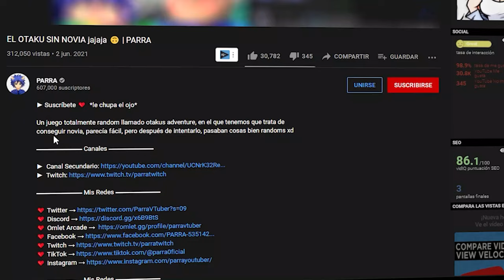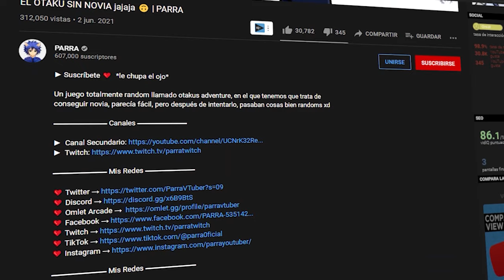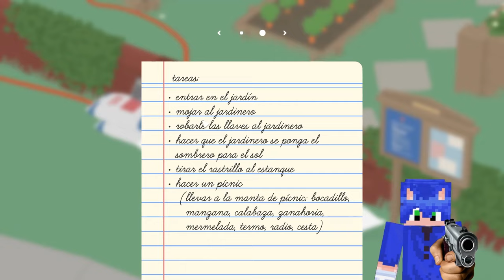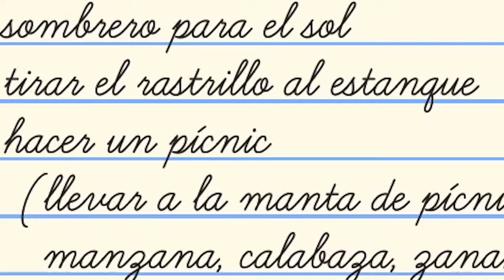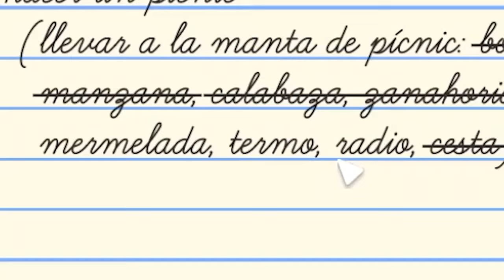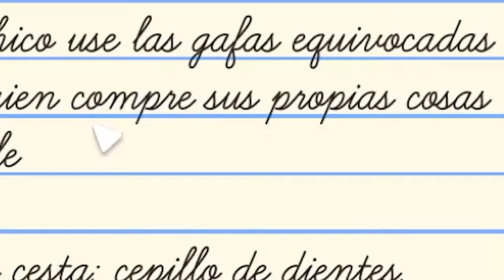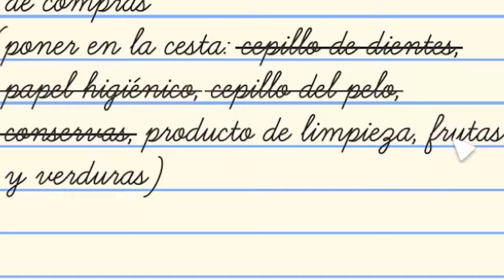DOS PATOS Bien MENSOS xdd | PARRA Y CAPITAN GATO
Hola amigos, hoy les traje la primera parte de este juego, ya que se miraba nais y tenia multijugador, asi que invite a @CapitanGato  ( Untitled Goose Game )

▬▬▬▬▬▬▬ Canales ▬▬▬▬▬▬▬

▬▬▬▬▬▬▬ Mis Redes ▬▬▬▬▬▬▬

▬▬▬▬▬▬▬ Mis Redes ▬▬▬▬▬▬▬